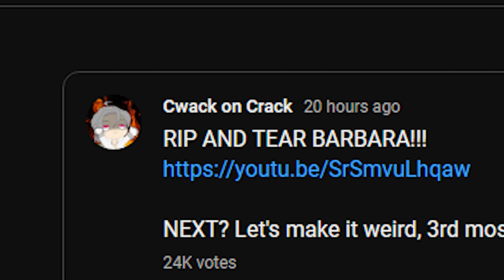Ayato, BUT YOU GOT THE WRONG SET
RIP to those who didn't read poll leyline 🗿🗿

BIG THANKS TO @JSenpai FOR LETTING ME BORROW YOUR ACC!!

song :
Delfino Plaza